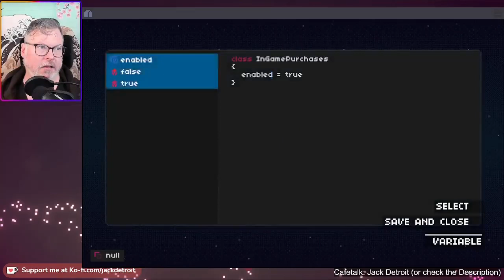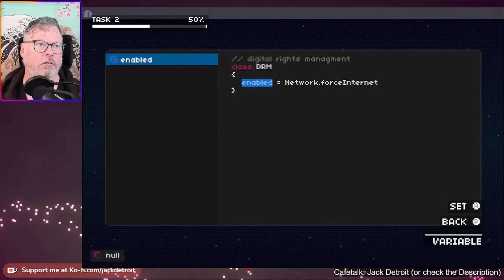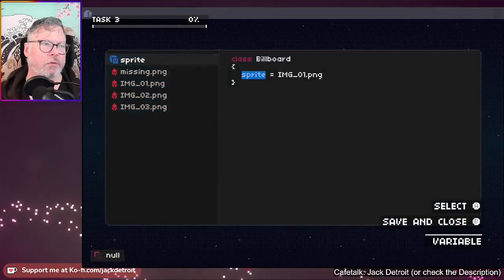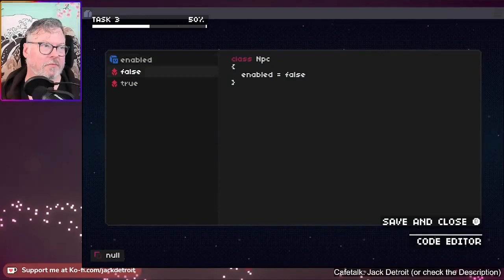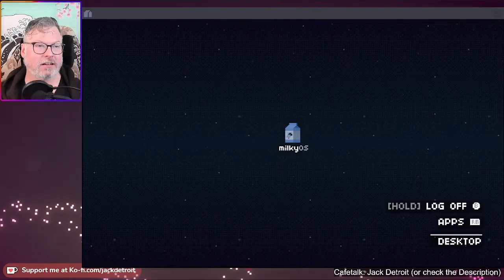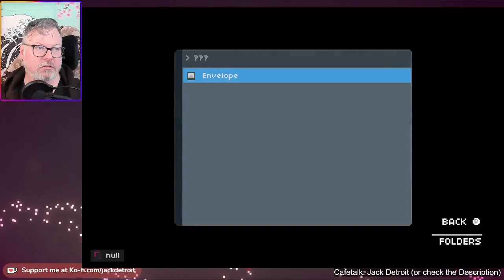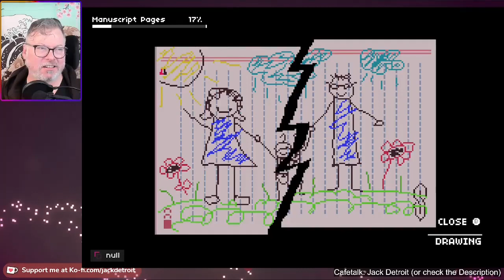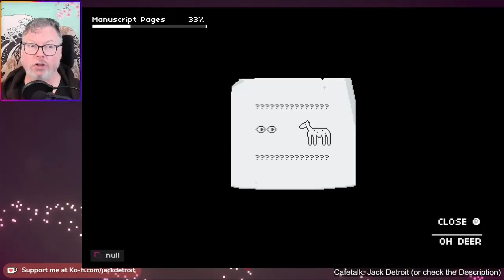Jack Detroit Plays One Dreamer!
This month is Mental Health Awareness. A point and click/programming/narrative game, you play the role of a two person game studio who must finish a long delayed project.

*CONTENT WARNING: disability, trauma, mental health terms and ideas.